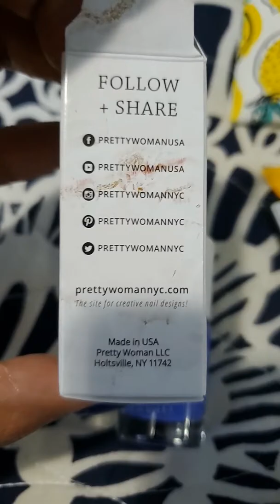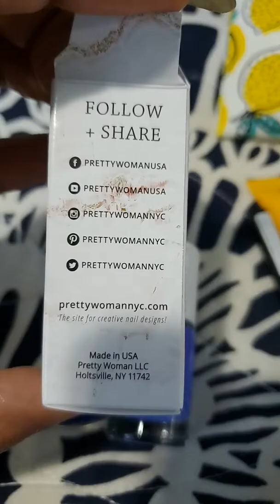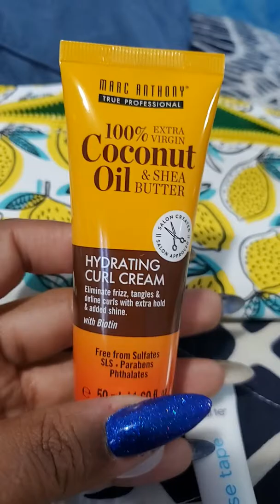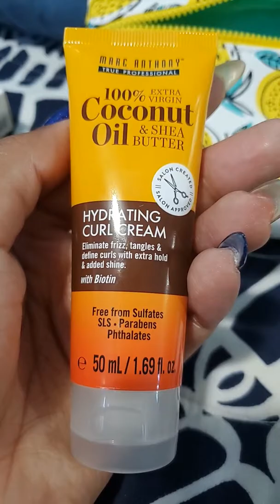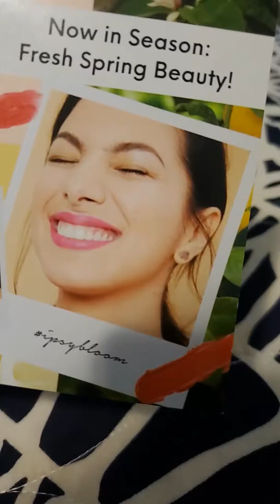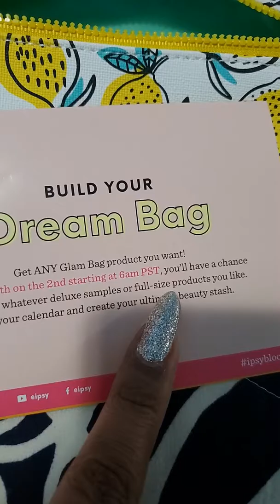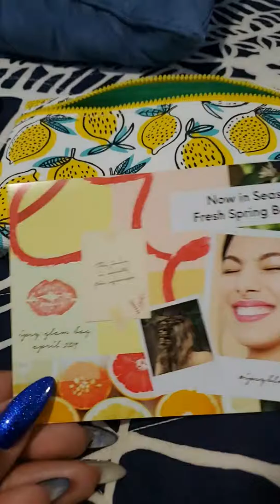April 2019 Ipsy Glam Bag (Theme: Fresh Spring Beauty)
Sorry I'm so late, I've been busy with work and family things I haven't been able to record my video for April. So here's a quick review of the Ipsy Glam Bag for April 2019.